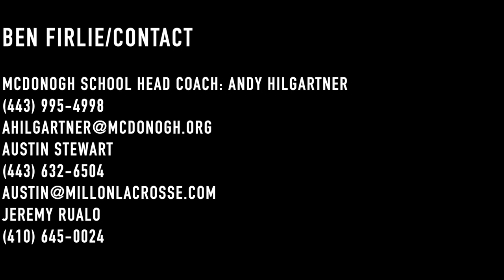Ben Firlie Spring 2022 Highlights